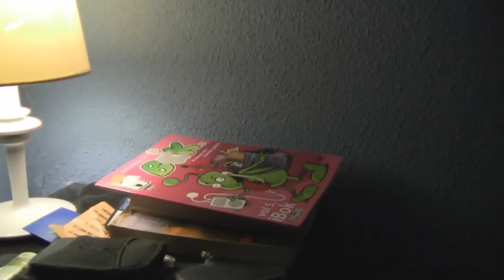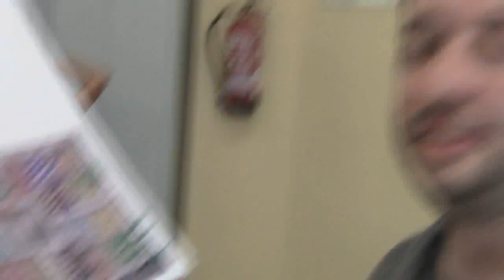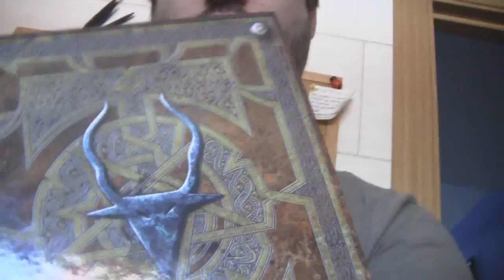Maraton III de getafe - IT´S A TRAP! + Momento pajoteeee!!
Buenas a todos! os comparto el video de la tercera quedada de getafe, en la que me huicieron una trampa de las buenas! :) La verdad es que ha sido increible! :)